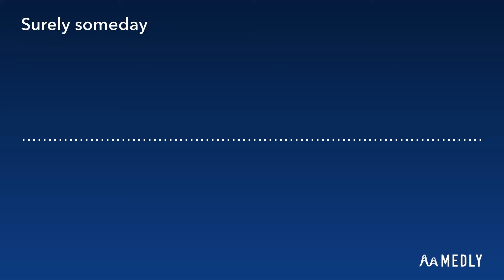Surely someday (Original Song)